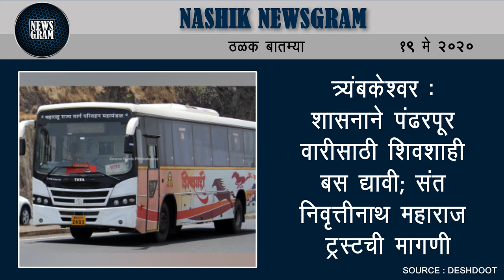नाशिक जिल्ह्यात दिवसभरात ३० करोनाबाधित रुग्ण आढळले | Nashik Newsgram | 19 May 2020